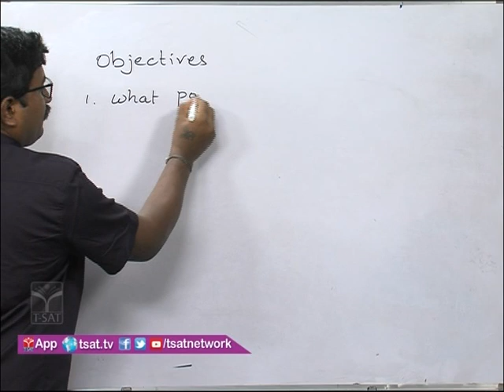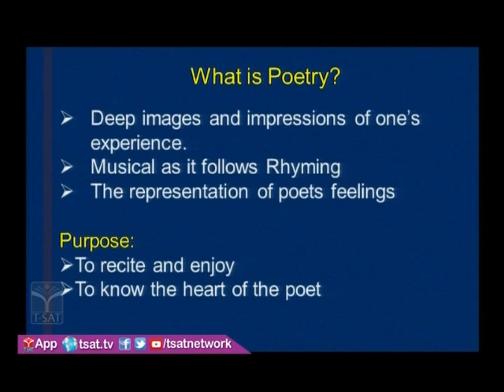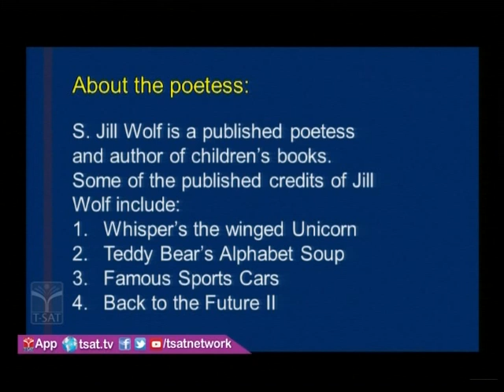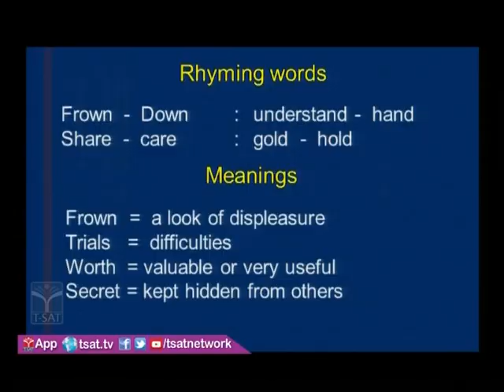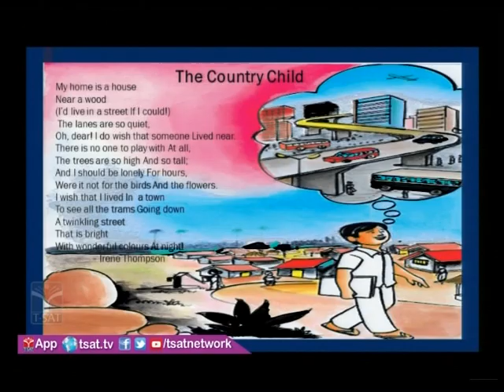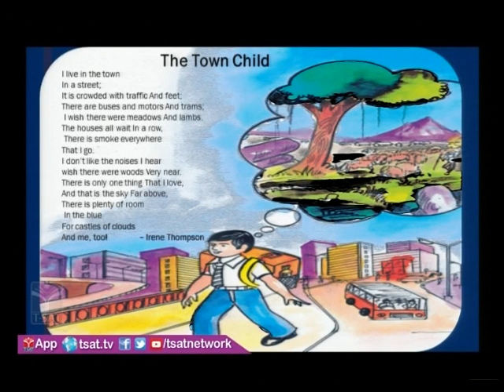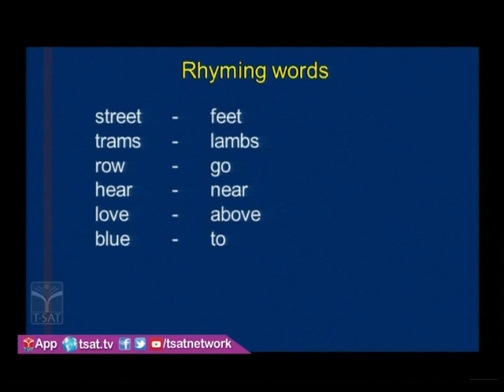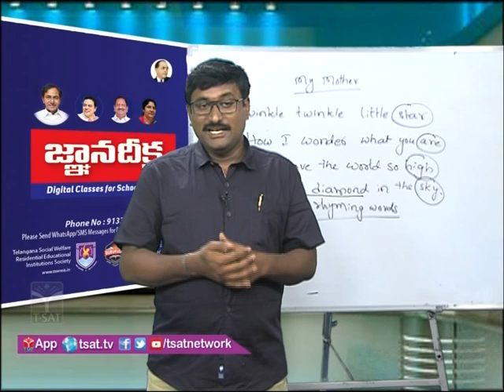TSWREIS - GnaanaDeeksha - II || English - Poetry || Online Classes || 6th To 10th